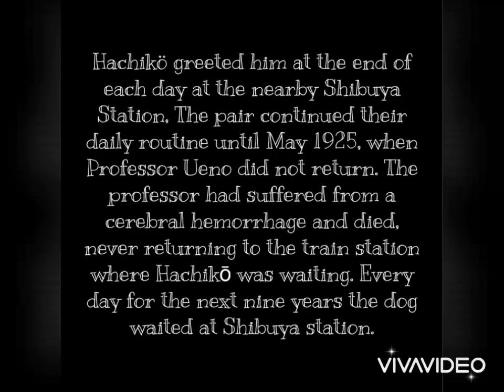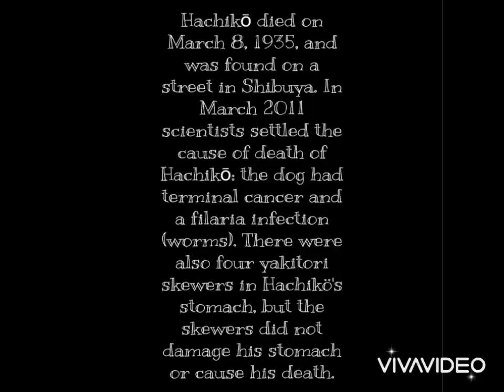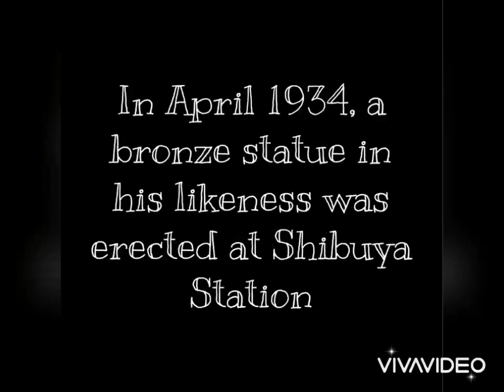Hachiko Story about Dogs